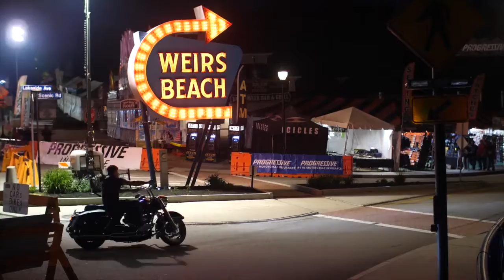A Quick Overview of Laconia 2022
Charlie From New Hampshire Videos...
Bikes, Music, Drones and MORE!!